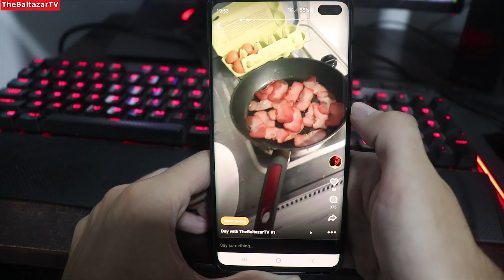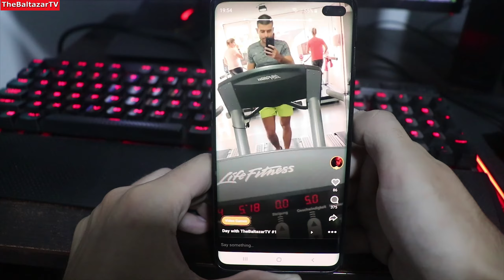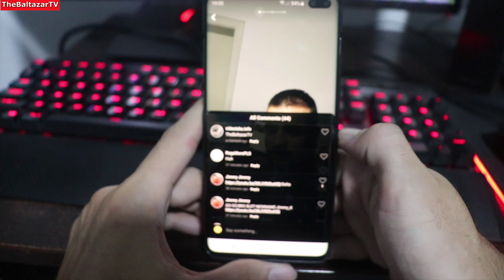DOTA RIKI vs. SKELETON KING LATE GAME (ULTRA KILL - BEYOND GODLIKE)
You can request slot for games on my Amino profile!
Comment my last story to get SLOT on LIVESTREAM!

CPU : INTEL Core i7-8700K 3.70GHz
RAM : Kingstone 16GB DDR4/2400MHz
GPU: Gigabyte GTX 1080 Ti Gaming OC 11 GB Black
Motherboard: Asus PRIME Z370-P
Keyboard: Corsair K70
Mouse: SteelSeries Rival 600
Mouse Pad: Corsair MM300
about hero

Riki, the Stealth Assassin, is a melee agility hero that uses stealth in order to surprise enemies and quickly kill them. His trademark ability, Cloak and Dagger, lets him sneak up on his enemies from behind and deal massive backstab damage, and then quickly escape. This enables him to close in on the enemy and drop his devastating Smoke Screen, which cripples fighters and spellcasters alike. Blink Strike allows Riki to chase with impunity, while Tricks of the Trade makes quick work of his enemies during teamfights.